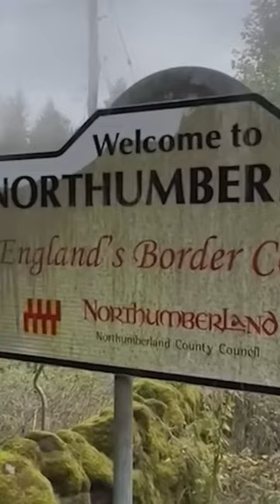Should I Have to Pay for a Wedding Portrait That Made Me Feel Objectified?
I commissioned a wedding portrait from a friend who is a talented painter, agreeing to pay $700 with a $300 deposit. I provided her with reference photos of my husband and me in our wedding outfits. When she showed me the painting, my husband looked great, but I was horrified to see that she had drastically altered my appearance. She exaggerated my body, making me appear much more sexualized than I actually am, including adding large breasts, revealing more skin, and modifying my dress to show more leg. I told her I wouldn’t pay for the painting unless she fixed it, which led to a huge argument. Some of our mutual friends think I'm overreacting, while others support my decision. AITA?